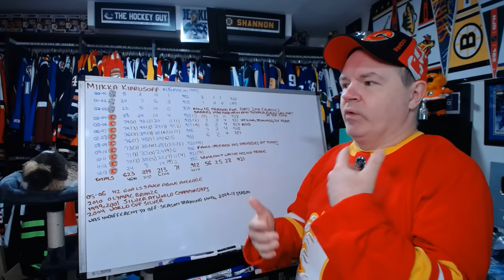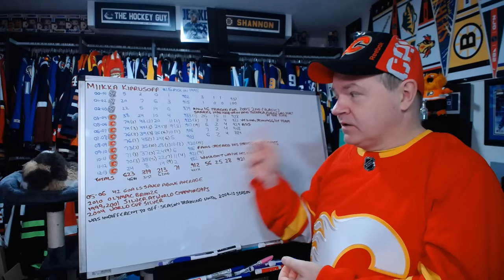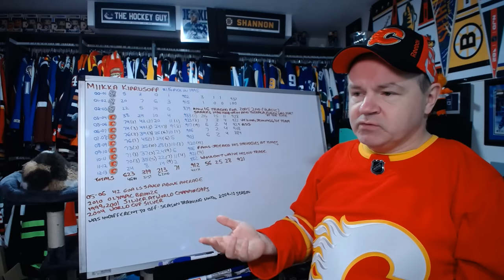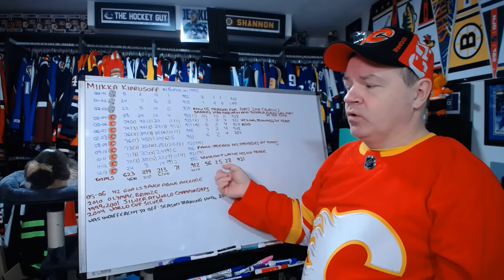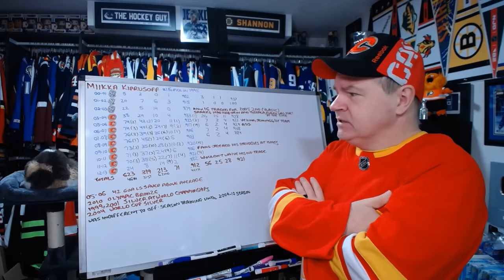The Career of Miikka Kiprusoff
He played a lot of games over a short period of time, which may have hurt his numbers in a few of the seasons he played for the Flames.

Abbotsford, BC
V2S 8P1

In the USA:
Shannon Skanes
1125 Fir Avenue
Suite 119